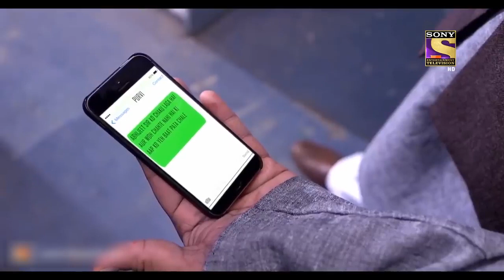क्यों है आपस में लड़ने के Mood में Team CID? | Full Episode | Anokhe Avatar